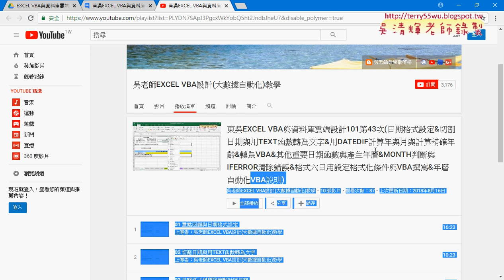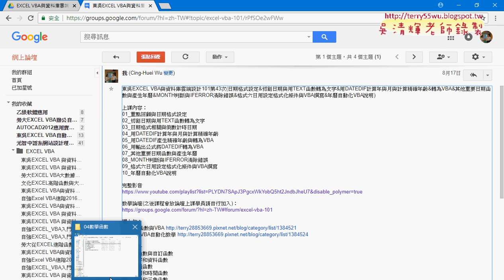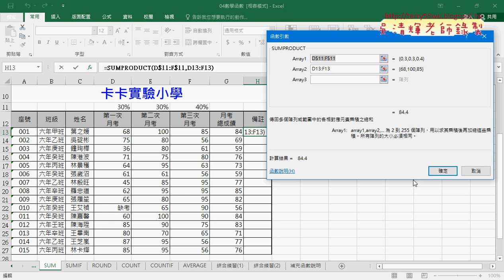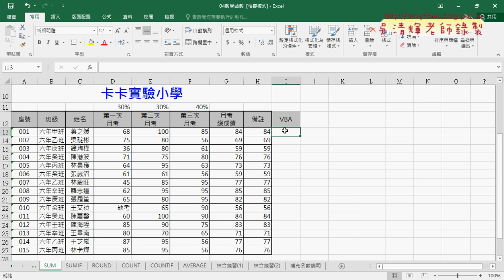01 重點回顧與SUMPRODUCT函數